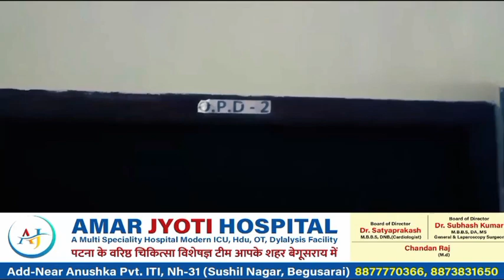*प्रकाश मल्टीस्पेशलिटी हॉस्पिटल का पूर्व मुख्यमंत्री जीतन राम मांझी ने फीता काटकर किया उद्घाटन।bt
*प्रकाश मल्टीस्पेशलिटी हॉस्पिटल का पूर्व मुख्यमंत्री जीतन राम मांझी ने फीता काटकर किया उद्घाटन।btnewsbihar*